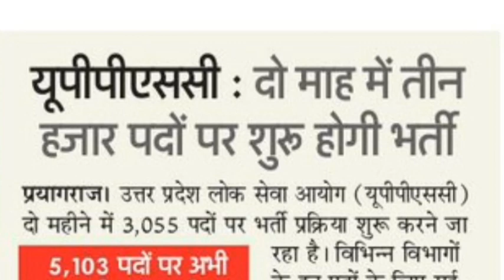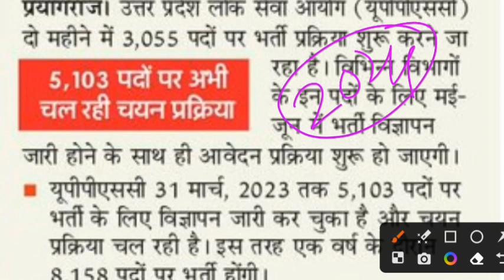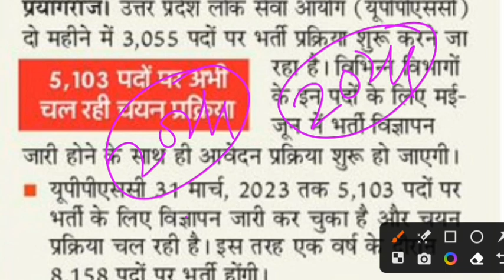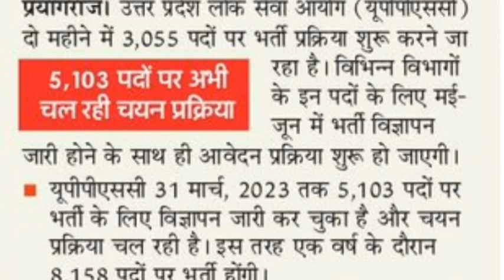Uppsc staff nurse vacancy 2023 | new nursing vacancy 2023 | uppsc भर्ती 2023